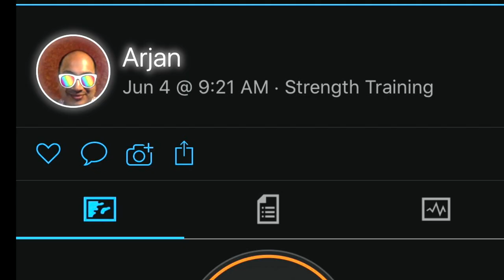Workout to increase shoulder strength & stamina!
In my channel I will be showing:

1. Travel Videos
2. Food Videos
3. Car Videos
4. Electronics Videos
5. Compare Videos
6. Nature Videos
7. Entertaining Content
8. Workout Videos
9. DIY How To Videos
10. Technology Videos
11. Ecommerce

Music Credit & License

Thank you for purchasing my music and helping me pursue my dream!

Frequency: New music every week! Keep coming back to see what's new!

Strengths: Corporate/Motivational, Sentimental/Romantic, Epic/Cinematic

Return for more: Get back to my music through PhilLarson.net, searching "Phil Larson" on AudioJungle.net, or my direct profile link at AudioJungle.net/user/PhilLarson

About songs: .WAV and .MP3 file formats included. Some songs have additional edits/versions. Your input is welcome!

Contact: Facebook and Twitter links, an RSS feed subscribe URL for new items, a message box for emailing is on the right side of my AudioJungle profile page (same link as above), or just email me at .

Feedback: I welcome your comments on the item's page and ratings in your downloads page of the song you bought. It'll help me out in the end. Thanks for your feedback!

VideoHive Authors: Please notify me if you have used one of my songs in your project so I can update my page with your item or if you want to collaborate through AudioJungle.